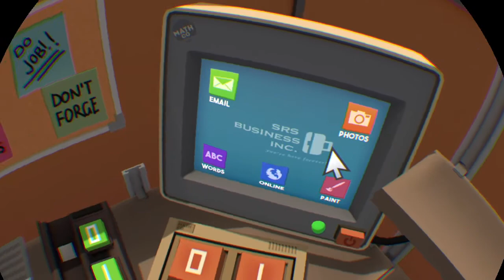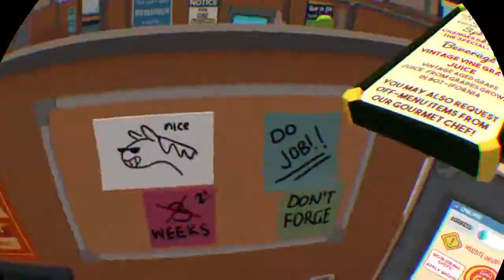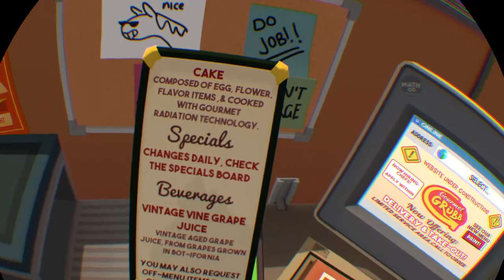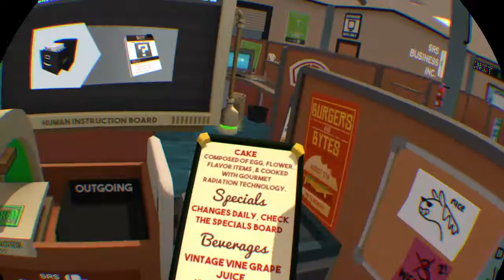Trying Job Simulator Again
Job Simulator